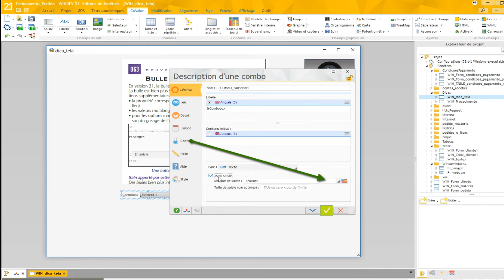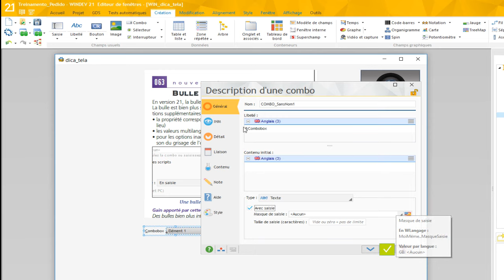WinDev 21 Ajuda